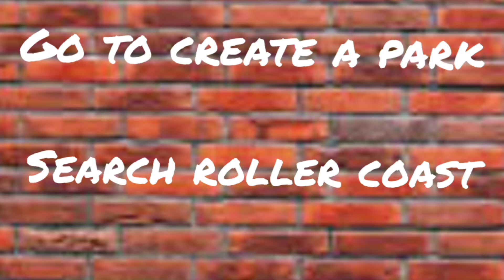Tony Hawks Pro Skater 1+2 ( how to complete the Roller coast challenge) + tips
Tony Hawk's Pro Skater 1 + 2 in this video I will be showing you how to complete the roller coast challenge under create a park challenges.

to find them up go to create a park and type in roller coaster

I've always enjoyed playing Tony Hawk Pro Skater and this game is no exception it's amazing to play and always fun time.